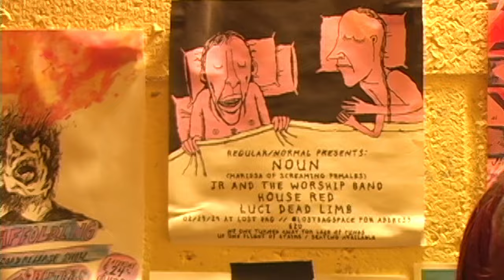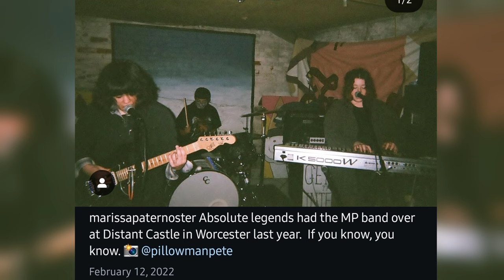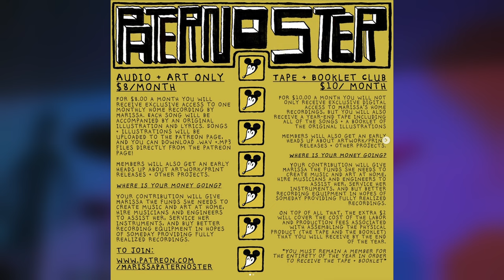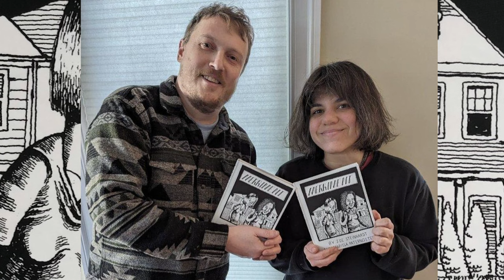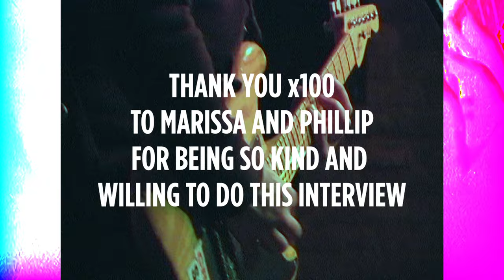MARISSA PATERNOSTER - 2024 INTERVIEW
Walking into Remnant Brewing with two cameras and a tripod slung around my shoulder, I felt the usual pre-interview anxiety that typically accompanies asking someone I look up to an innocious amount of questions. But I was also faced with a healthy dose of logistical anxiety. Marissa was soundchecking when we got there, and it quickly became pretty apparent to me that this small bar had no green room or escape from the noisy, raucous energy of the ever growing crowd. I was tempted to ask her to stand outside with me for the 20 minute interview, but the 30 degree weather would likely make that difficult and uncomfortable. When the time came to finally say hello to her and try to sort something out for after the show, she got off stage from her soundcheck, came right up to me and said "Wanna do the interview in my car?"
"Marissa is really gonna let me in her car?!?!?!" i thought. And just like that she grabbed her down jacket and we were off to the enchanted lands of her Honda CRV to chat.

I am so appreciative of Marissa for doing this, and for all my friends who accompanied me to her shows that weekend. Special shoutout to my girlfriend Jen for hopping on the tape camera to give the interview that dated look I love so much.

Recorded using a Sony a7ii, a Canon GL2, and a Tascam DR-40

0:00 - Intro
1:02 - DIY spaces
1:58 - Importance of inclusion
4:03 - heavy music influence
4:57 - Marissa talks about Worcester
6:58 - Marissa's drive to create
7:56 - music and art as a full time job
9:49 - Screaming Females legacy
10:58 - Merriment (the graphic novel)
12:29 - Urban Outfitters Austin TX 2011
13:38 - eating ice
14:20 - Phillip on playing w Marissa
14:45 - Interview wrap up
15:20 - Outro